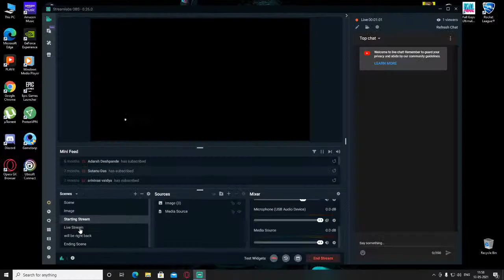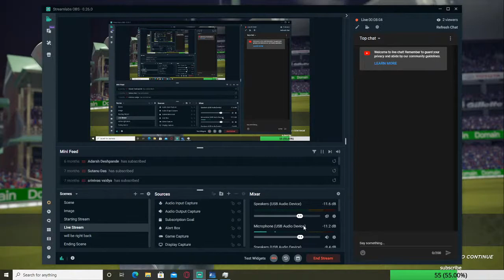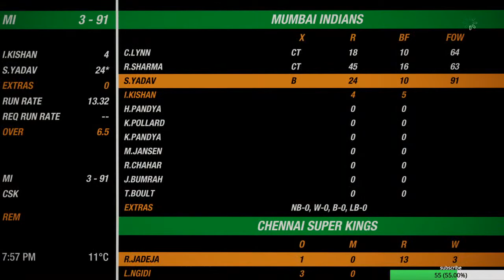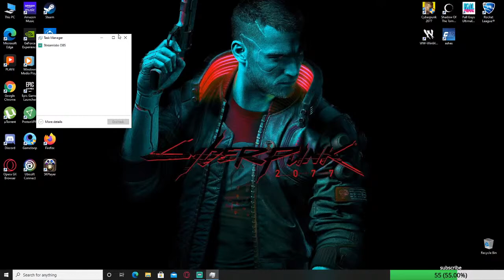I AM BACK GUYZ...LETS PLAY CRICKET 19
IPL 2021

★(Chat Rules)★
►No Spam

Processor        : AMD FX(tm)-8350 Eight-Core Processor              4.00 GHz
Graphic Card   : ZOTAC Gaming Geforce GTX 1650 OC 4GB GDDR3
RAM                :Corsair Vengence DDR4(4gb 2)=8gb
HDD                : Western Digital 2TB HDD
SSD                 : GIGABYTE 240GB SSD
Monitor             : BenQ 24 inch Full HD TN Panel Gaming Monitor (RL2455)
Headphone     : Cosmic Byte 7.1

kannada gaming live
randoms games
kannada pubg
pubg kannada live